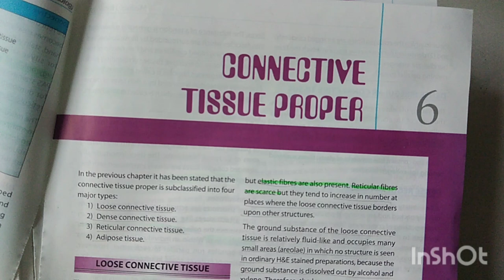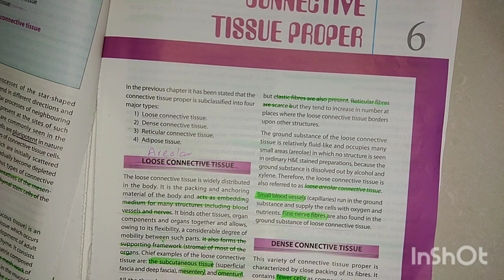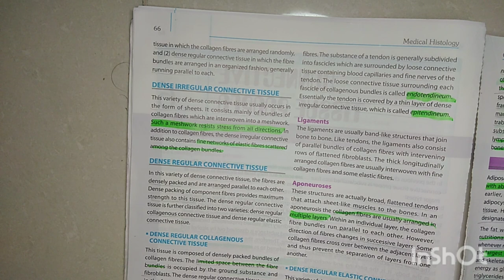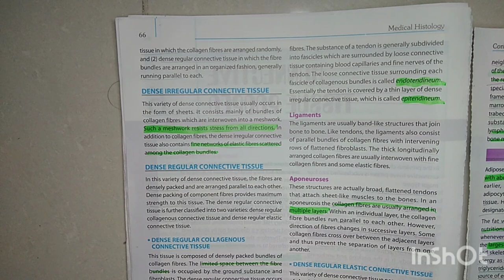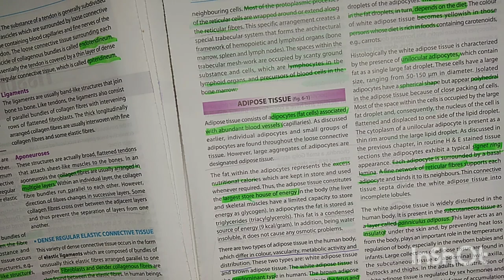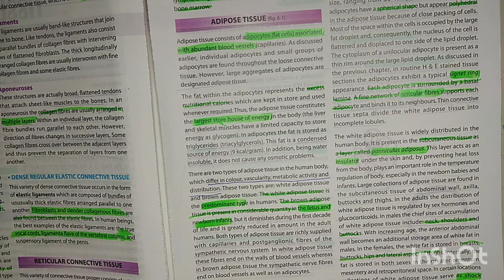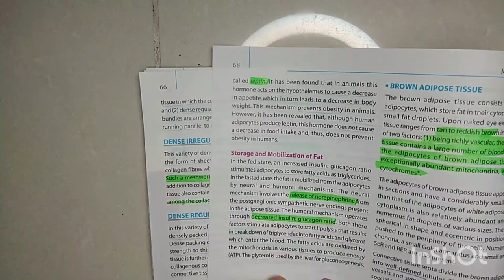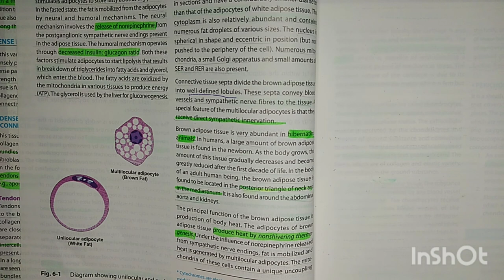Histology of connective tissue proper | loose and dense connective tissue| classfcation